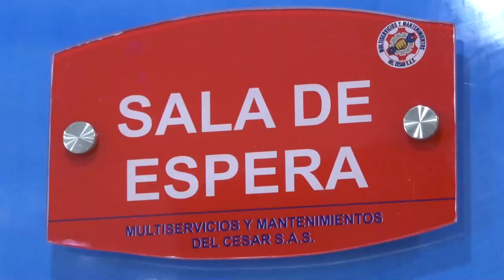SOLDADO MATÓ A OTRO DE MANERA ACCIDENTAL EN LA GLORIA, CESAR